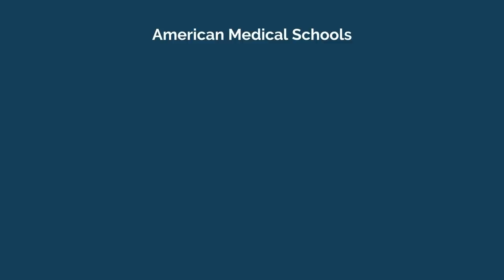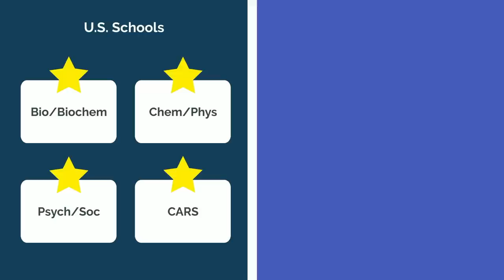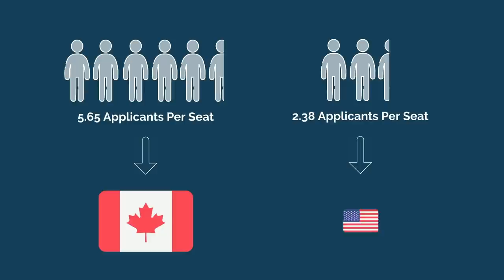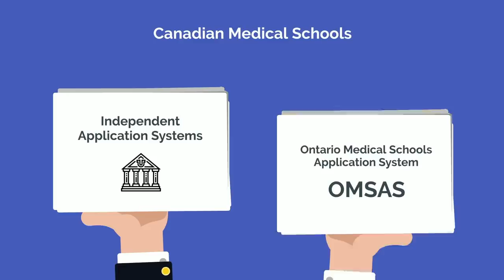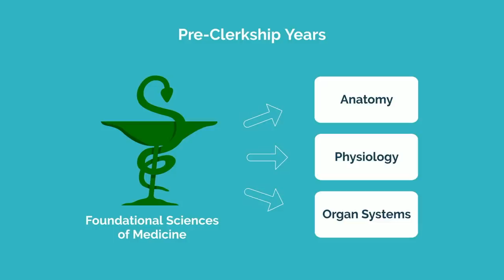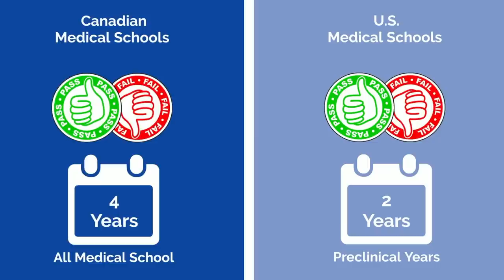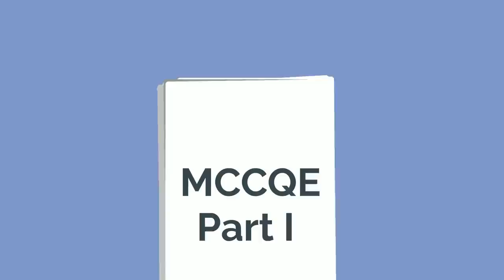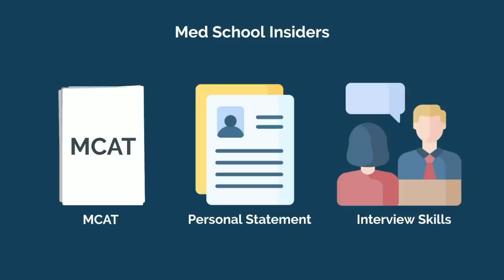United States vs Canada | Medical School & Becoming a Doctor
Medical training is strenuous anywhere in the world, but it certainly does not work the same way in every country. Between becoming a fully trained doctor in Canada or the U.S., which path is harder, longer, or more expensive? Let's break it down one category at a time.

TIME STAMPS:
00:51 - Premed
02:16 - Medical School Application
02:33 - MCAT
03:56 - Competitiveness
05:21 - Provincial Privilege
05:51 - Application Process
07:23 - Medical School
09:04 - Residency Application
10:53 - Residency

Special thanks to:
Rex Park
Sam Savard